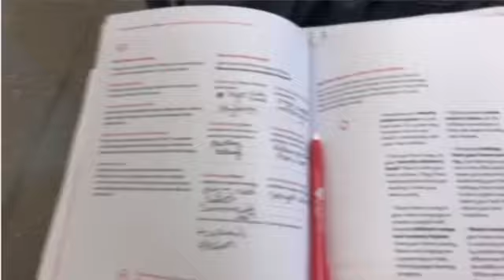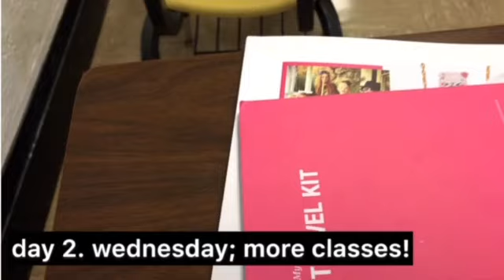Cultural Care Au Pair training school vlog!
I went to to the cultural care au pair
training school last week and I vlogged various things throughout my week, it was very busy but fun! ( my travel vlog is
I met so many great people there who I made amazing friends with🌈